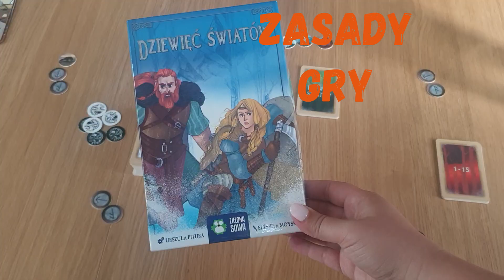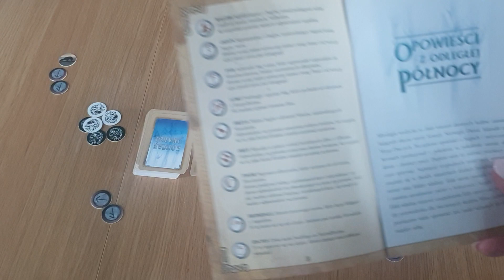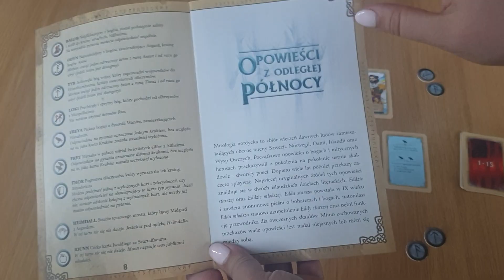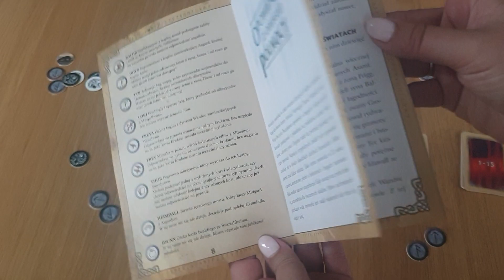Zasady Gry Dziewięć Światów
Zasady gry Dziewięć Światów od Zielonej Sowy. Sprawdź swoją wiedzę z zakresu mitologii nordyckiej!